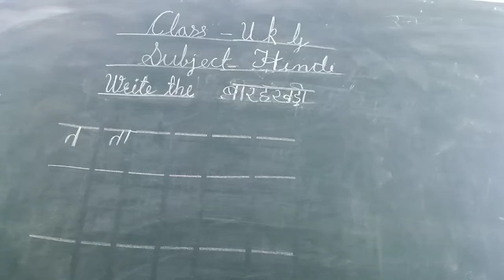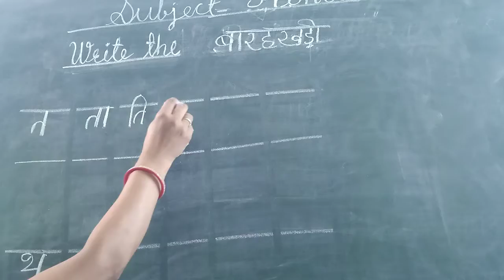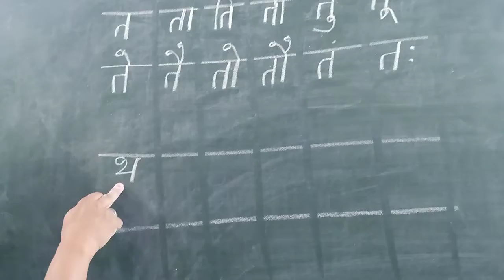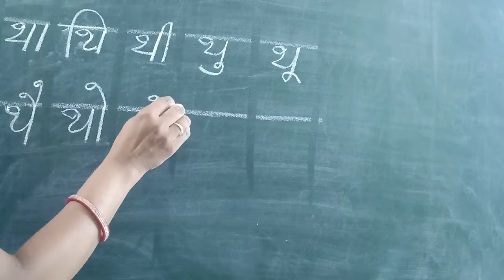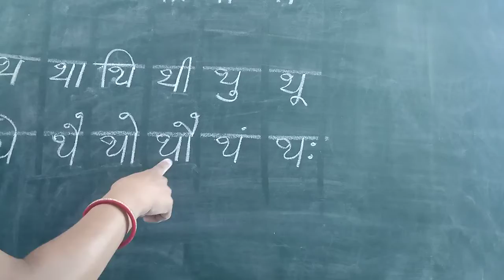Class - Ukg, Subject- Hindi Barah khari By Anju Saini